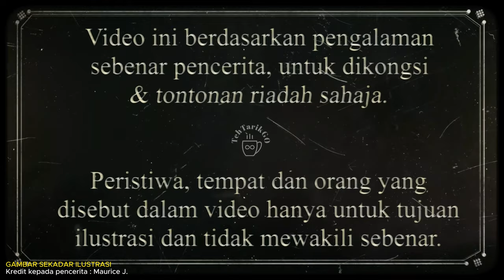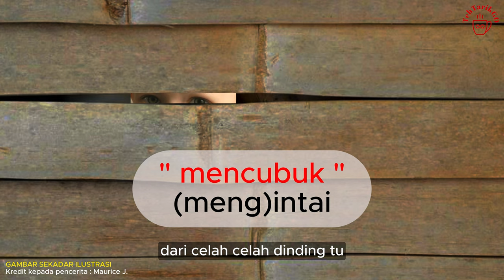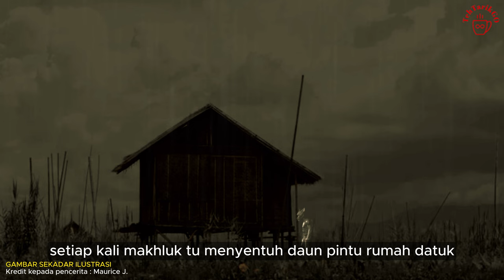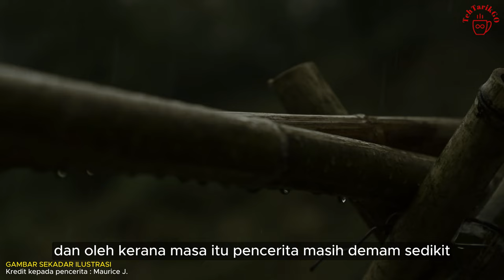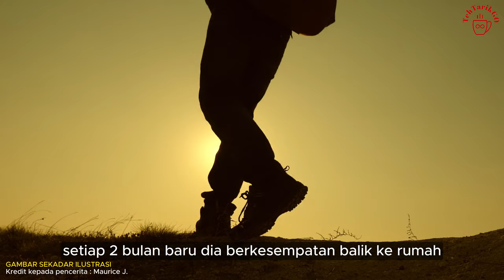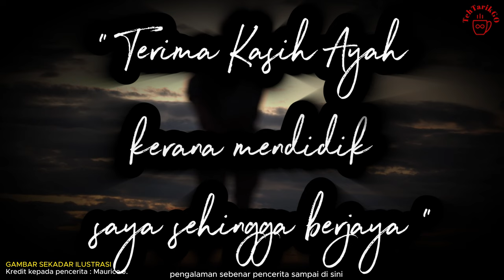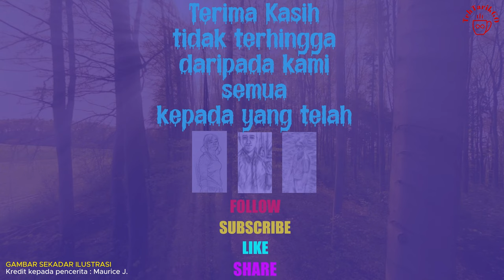TELINGA LEBAR Sabah, Borneo (4K) (FULL)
TELINGA LEBAR,  Sabah, Borneo
(4K) (FULL STORY)